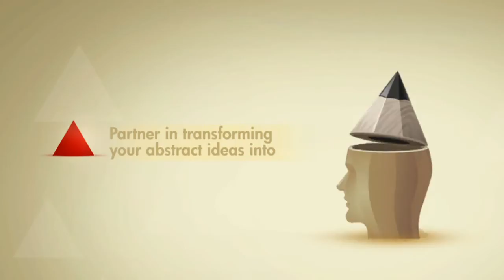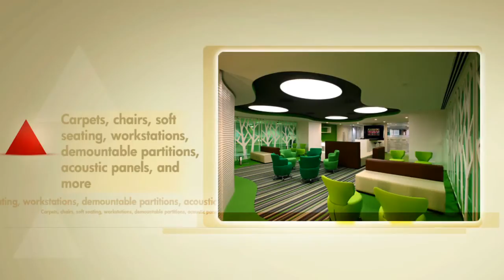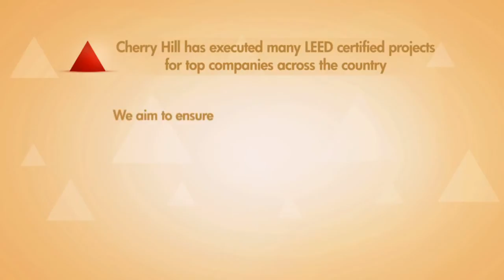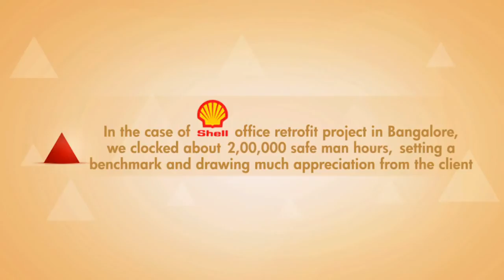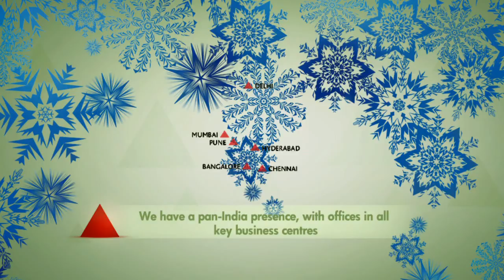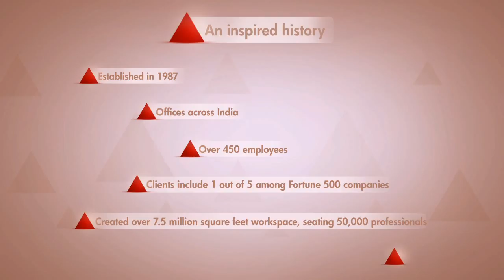Cherry Hill Interiors Limited - Company Profile